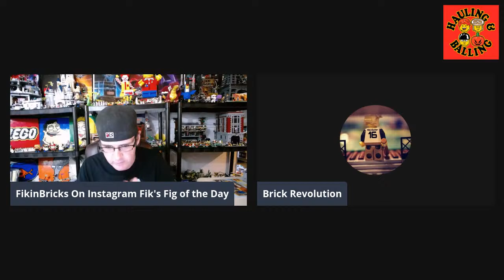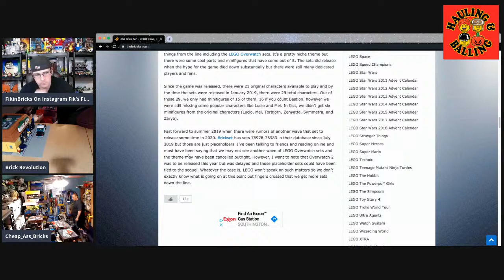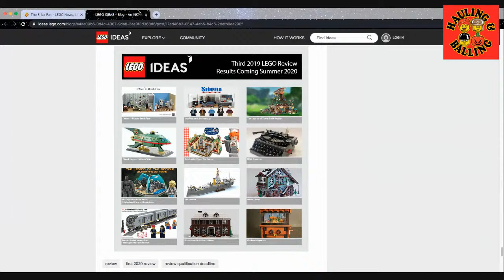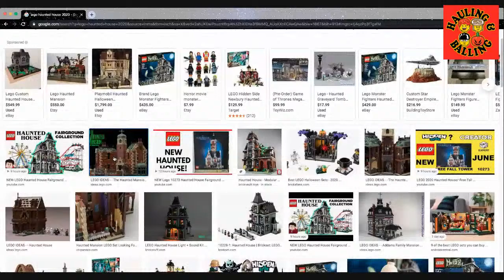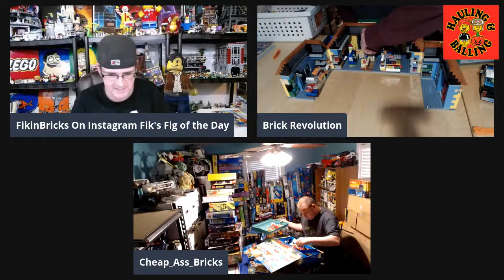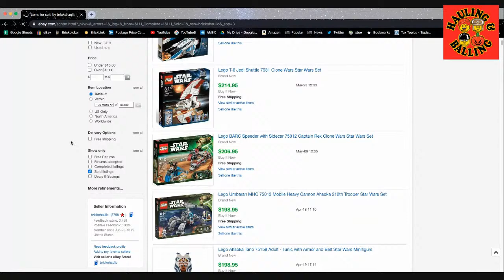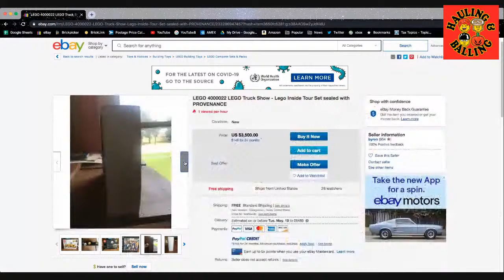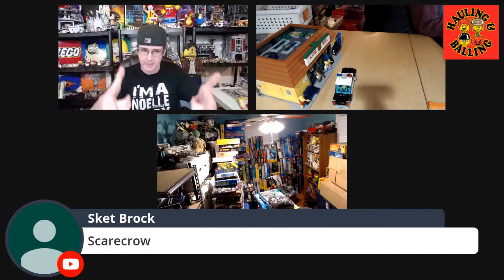Hauling and Balling LEGO Episode #250 Salty Lego News with Brick Revolution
3 of the Coolest Guys on YouTube Talking Everything Lego